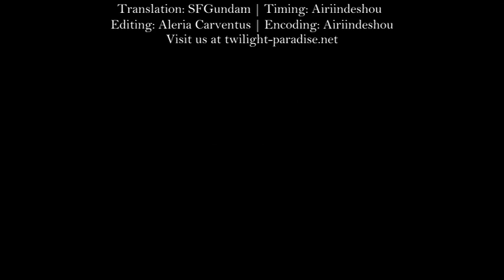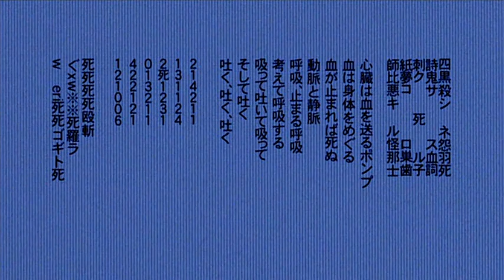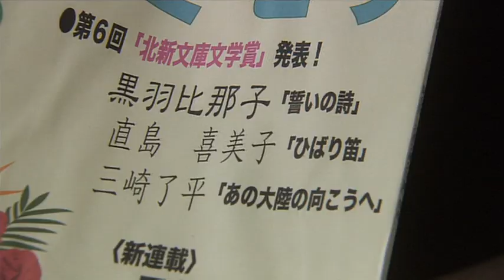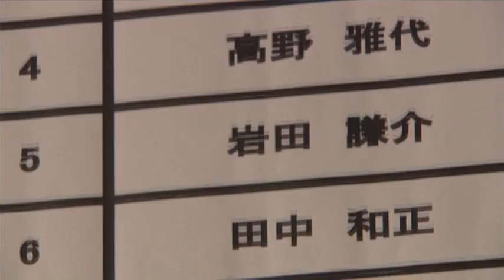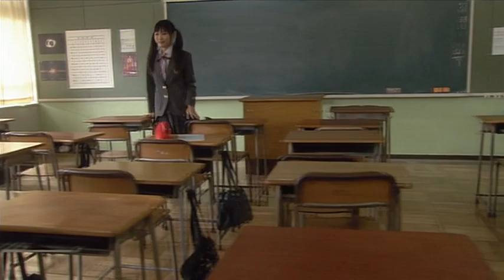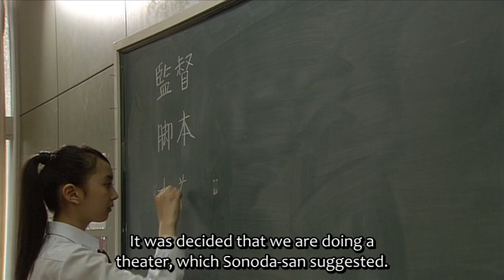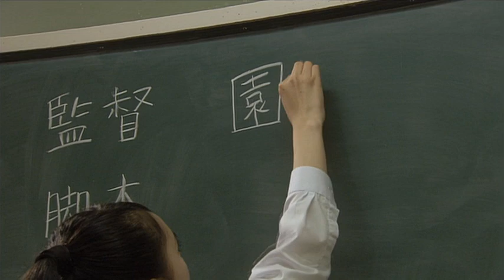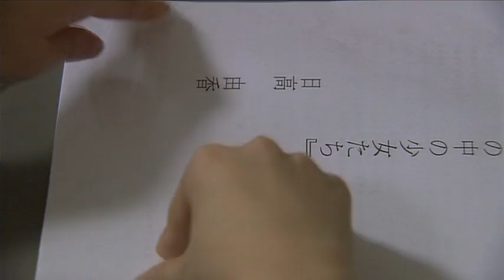Buono! ~ Gomennasai~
The movie is really scary! :(